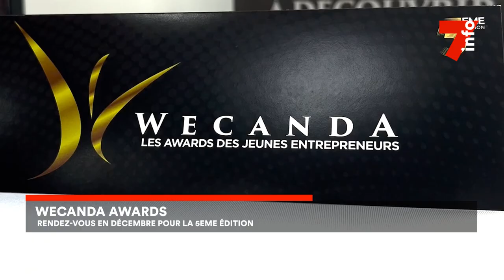Wecanda Awards : rendez-vous en décembre pour la 5e édition